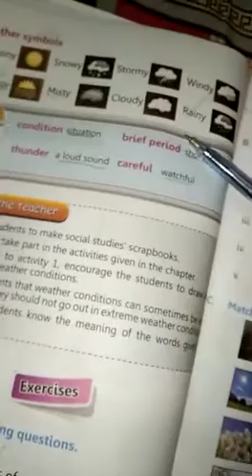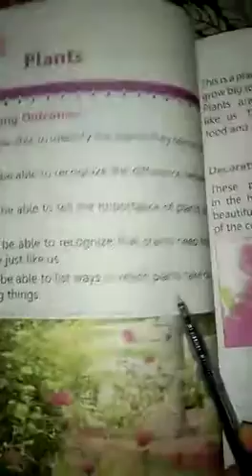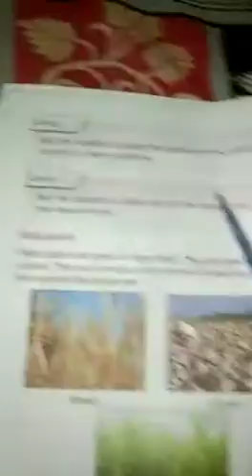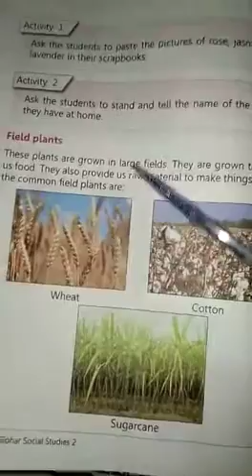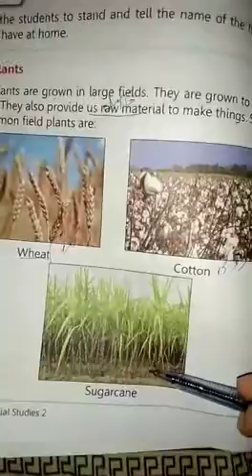S.st class 2 unit 6 reading page 41.